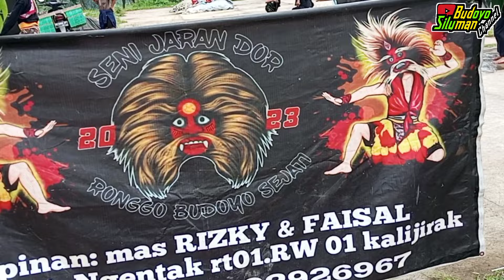RONGGO BUDOYO SEJATI Live Taman Wijaya Bendo Pojok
Dokumentasi Minggu, 3 Maret 2024